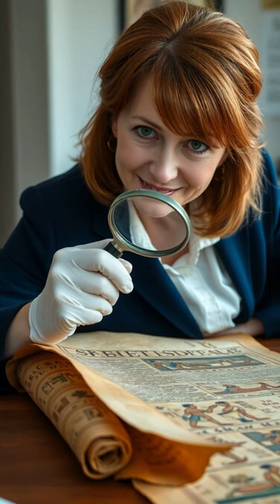🌎 Unveiling the Secrets of Tutankhamun's Tomb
Join us on a captivating journey into the world of ancient Egypt! Discover the remarkable story of Howard Carter's groundbreaking discovery of Tutankhamun's tomb in 1922, which revealed treasures untouched for over 3,000 years! 🏺💰 From the iconic golden death mask to vibrant hieroglyphics, witness how this excavation continues to spark global fascination with Egyptology today.

Watch as modern researchers explore these ancient artifacts, unveiling insights into a civilization that has captivated hearts for centuries.

00:00:00 in 1922 British archaeologist Howard Carter made a discovery that would Captivate the world and change our understanding of ancient Egyptian civilization forever after years of searching Carter uncovered the entrance to the tomb of Tuton a young pharaoh who had been all but forgotten by history as Carter and his team entered the tomb they were greeted by an unprecedented Treasure Trove that had remained untouched for over 3,000 years among the most iconic finds was the solid gold death mask of Tuten kamun a masterpiece of ancient

00:00:35 craftsmanship that continues to Captivate audiences today the discovery not only shed light on the opulence of ancient Egyptian royalty but also sparked a global fascination with egyptology that persists to this day today the story of tutan Common's tomb serves as a reminder of the enduring Allure of ancient civilizations and the thrill of archaeological Discovery as researchers continue to study the artifacts from Tuton common tomb using modern technology new insights into ancient Egyptian culture and history are

00:01:07 still being uncovered proving that the past always has more secrets to reveal

Summary

In 1922, Howard Carter discovered Tutankhamun’s tomb, revealing treasures that transformed our understanding of ancient Egypt and sparked global fascination with Egyptology.

Highlights
🏺 Discovery: Howard Carter uncovered Tutankhamun’s tomb in 1922.
🏆 Treasure Trove: The tomb contained a vast array of untouched artifacts.
👑 Death Mask: The solid gold death mask is a testament to ancient craftsmanship.
🌍 Global Fascination: The find ignited worldwide interest in ancient Egyptian civilization.
🏛️ Cultural Insights: Artifacts provide a glimpse into the opulence of Egyptian royalty.
🔍 Ongoing Research: Modern technology continues to reveal new findings from the tomb.
📜 Enduring Allure: The story of Tutankhamun reminds us of the mystery of ancient civilizations.
Key Insights
🏺 Significance of the Discovery: Carter’s discovery marked a pivotal moment in archaeology, revealing a previously hidden world of ancient Egypt and reigniting interest in its history.
👑 Artistry and Craftsmanship: The death mask exemplifies the high level of skill and artistry achieved by ancient Egyptian craftsmen, highlighting their cultural and artistic achievements.
🌍 Impact on Egyptology: The treasures from the tomb sparked a global Egyptology movement, influencing academic research and popular culture, as seen in films, literature, and exhibitions.
🏛️ Understanding Royal Life: The artifacts found in the tomb provide critical insights into the daily lives, beliefs, and rituals of ancient Egyptian royalty, enriching our understanding of their civilization.
🔍 Technological Advances in Research: Modern archaeological techniques, such as CT scanning and 3D modeling, are allowing researchers to analyze the artifacts in ways not previously possible, uncovering new information.
📜 Mysteries of the Past: Each new finding related to Tutankhamun’s tomb reveals that ancient civilizations hold many secrets yet to be discovered, emphasizing the importance of continued archaeological exploration.
🌌 Legacy of Tutankhamun: The enduring fascination with Tutankhamun and his tomb serves as a reminder of humanity’s quest for knowledge about our past and the timeless allure of ancient stories.